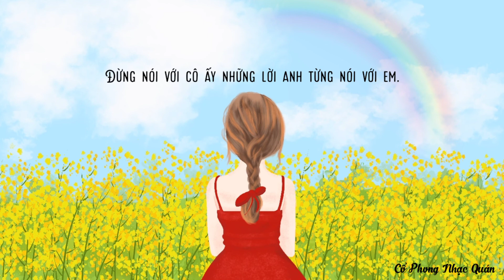[Vietsub] Phạm Lỗi + Đừng Nói Với Cô Ấy | 犯错 + 不要对他说 - Châu Yến Y | 周晏伊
[Vietsub] Phạm Lỗi + Đừng Nói Với Cô Ấy | 犯错 + 不要对他说
Diễn xướng: Châu Yến Y | 周晏伊